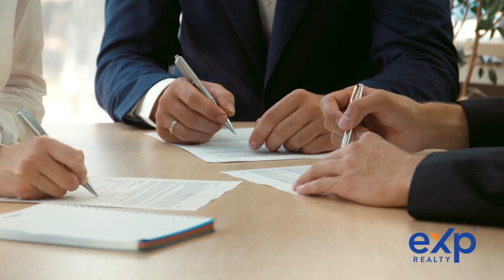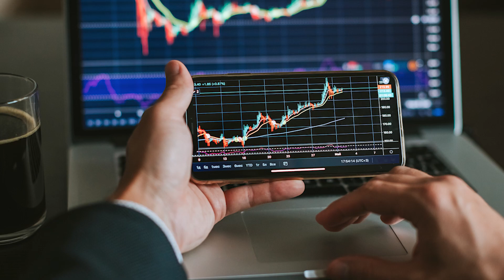How EXP Realty is Separating Itself from ALL Other Brokerages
Did you know that Exp Realty has made several advancements, particularly in recruiting numerous agents?

Do you want your real estate company to develop as quickly as Exp Realty? Well in this video, I'll go over the steps that Exp Realty used to achieve a significant increase in a short period of time.

I absolutely love talking about real estate and eXp realty. YouTube for Real Estate agents and eXp Realty have changed my entire real estate business and personal life. I love sharing our insights with real estate agents and believe you can build a great real estate business without all of the stress.

📲 Interested in talking about eXp Realty with Jesse. BOOK A LIVE ZOOM CALL WITH JESSE RIGHT

🎯Want to skip the lines and sign up with eXp today?

Channel Junkies YouTube For Real Estate Agents Free Training